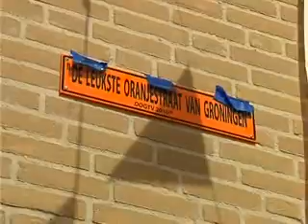Hele stad oranje gek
14 juni - Hele stad oranje gek